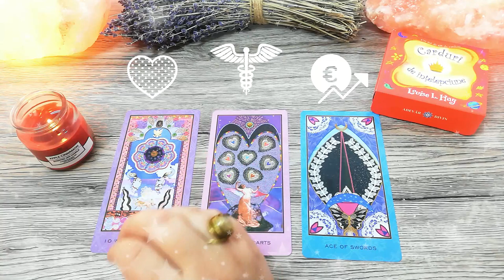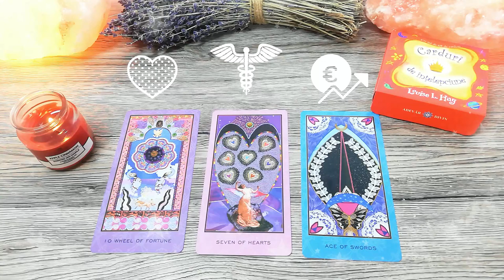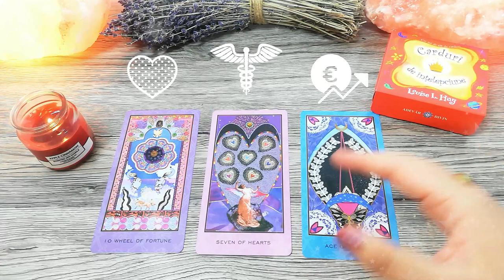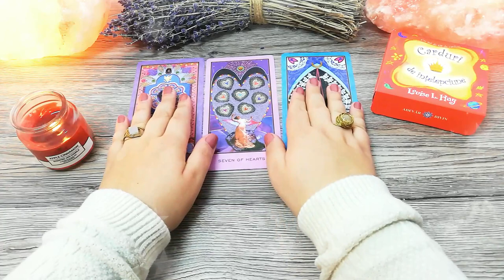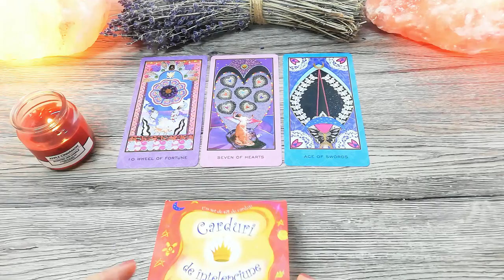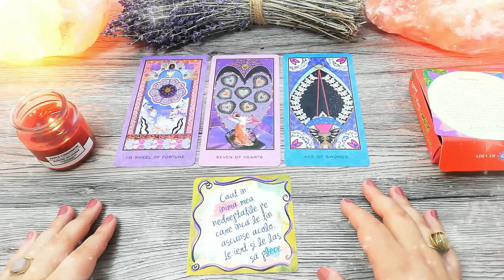Transformă problemele în oportunități | Duminică 3 Ianuarie 2021 | 📅 Tarot ❤️dragoste💊sănătate💲bani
În această etalare de tarot generală am extras 3 cărți pentru ziua de Duminică 3 Ianuarie 2021. Prima carte este pentru energia în dragoste, a doua carte pentru sănătate și a treia carte pentru energia financiară (carieră, afaceri, bani). La final am extras și o carte oracol din setul de cărți ale înțelepciunii.

Introducere 00:00
❤️DRAGOSTE💋  00:19
⚕️SĂNĂTATE💊 03:55
💲AFACERI, BANI, CARIERĂ💰 06:07
🔮 ORACOL – CARDURI DE ÎNȚELEPCIUNE 🧿 08:57